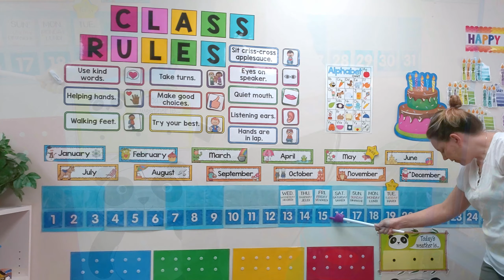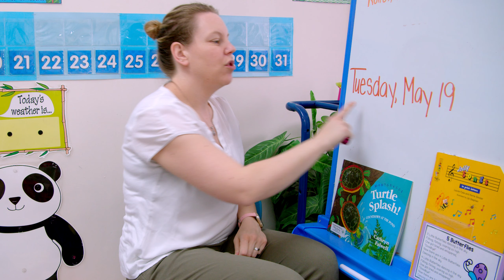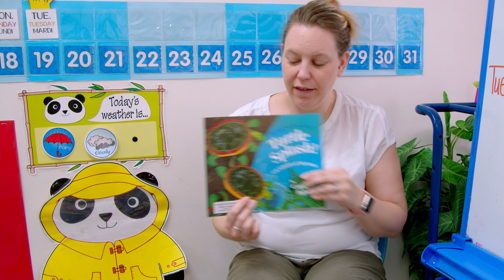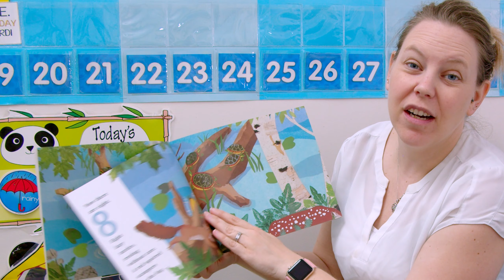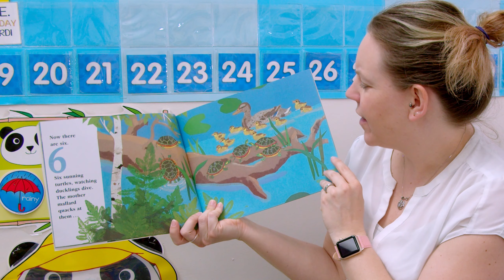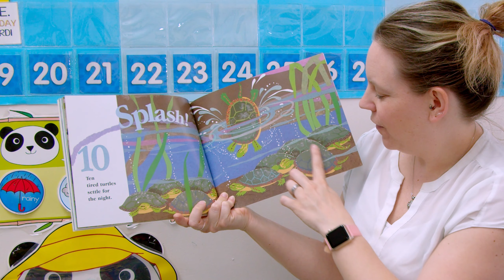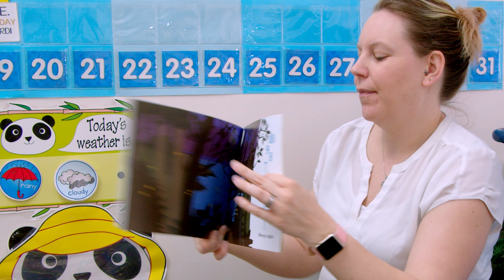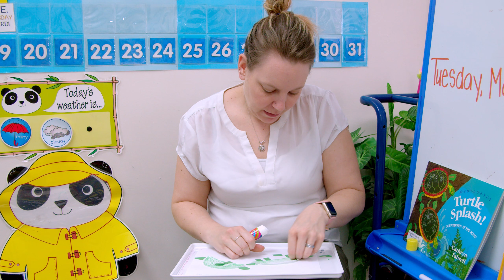Circle TIme 2020/05/19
Miss Tracy's Circle Time Tuesday, May 19, 2020.

Miss Tracy reads "Turtle Splash" and shows us how to turn cupcake liners into turtles!